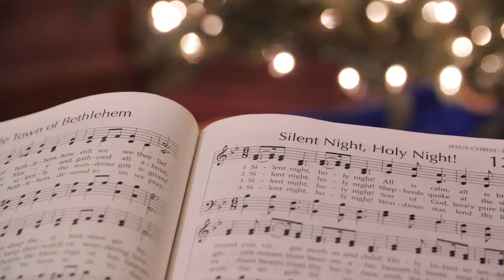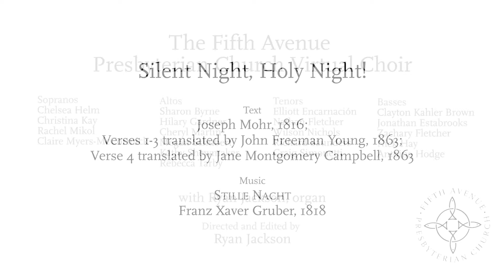Hymn – Silent Night, Holy Night!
The FAPC Virtual Choir with Ryan Jackson, Organ